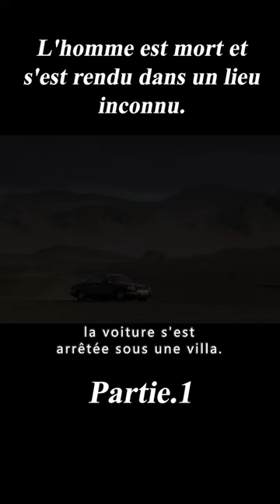1/3 shorts L'homme est mort et s'est rendu dans un lieu inconnu.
Titre du film :Den brysomme mannen
Histoire:In a strange city where every person seems content beyond reason a new man arrives in town and stirs up trouble by asking too many questions.

Director
Jens Lien
Writer
Per Schreiner
Stars
Trond Fausa，Petronella Barker，Per Schaanning